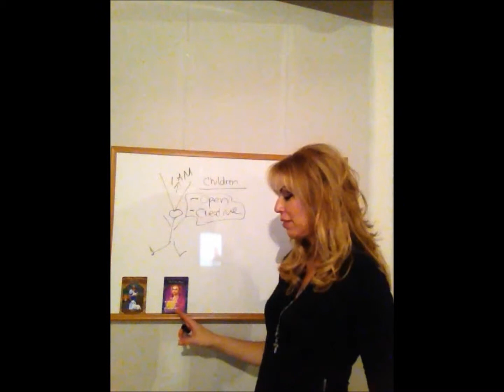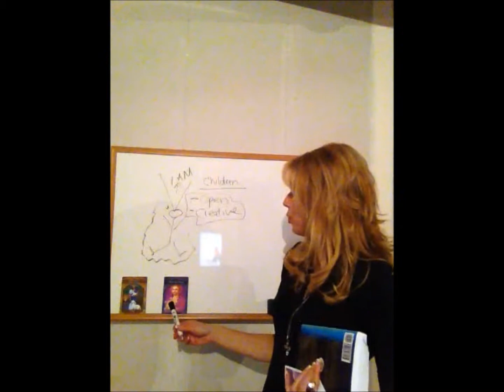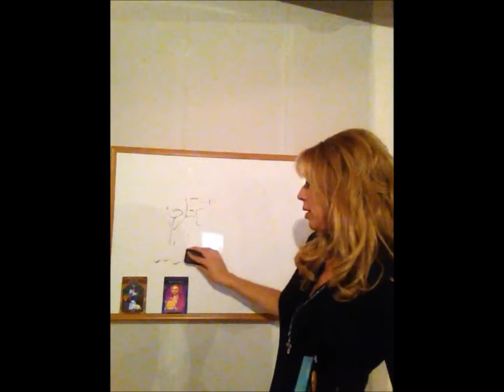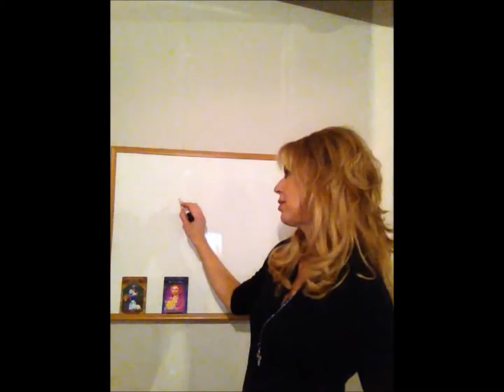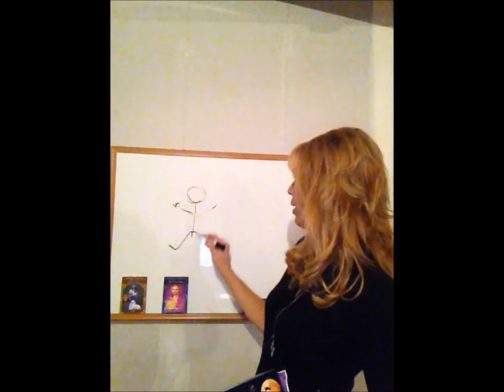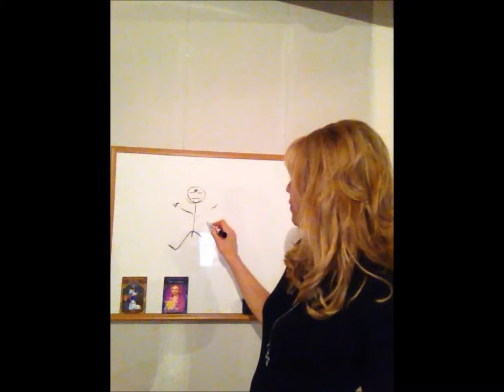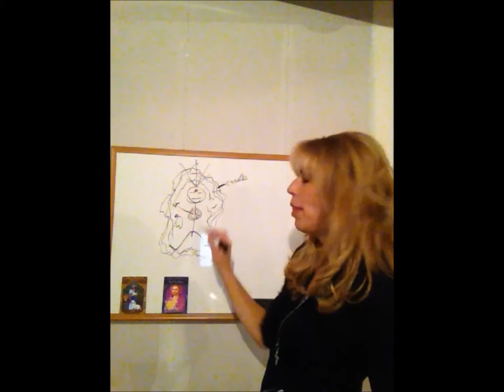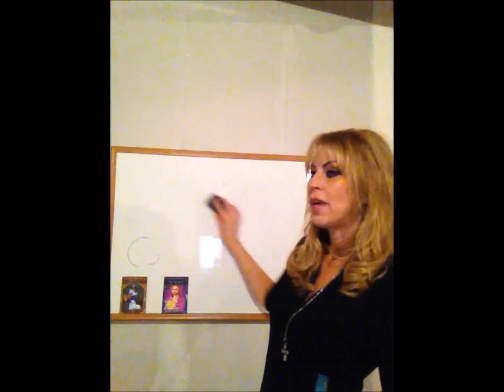Violet Flame Usage - PartTwo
Part two of violet flame usage outlines how to properly visualize and use the violet flame technique.  Using the heart center to "feel" instead of only "seeing" brings the violet flame and other needs and wants into manifestation more easily.  As taught by Jesus, this center is our "creative" birth right.